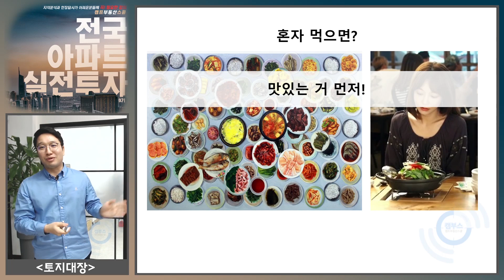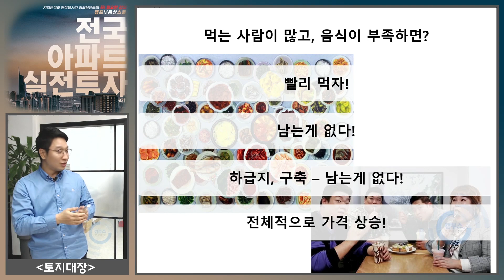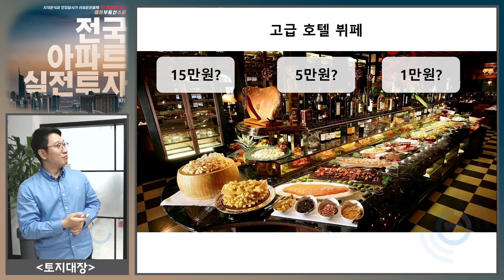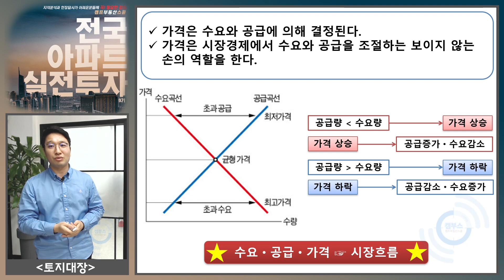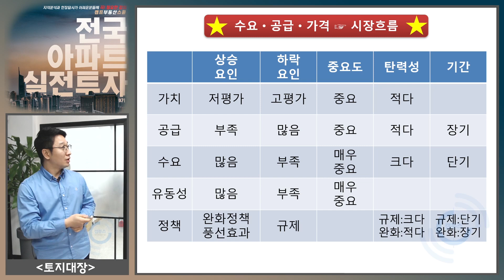2021년 전국 부동산전망 및 투자전략 3편- 부동산 시장에 수요는 많고,공급이 부족하면?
[캠프부동산스터디&스쿨] - 전국아파트실전투자반 3기 강의영상

2021년 부동산전망 및 투자전략

강사: 토지대장